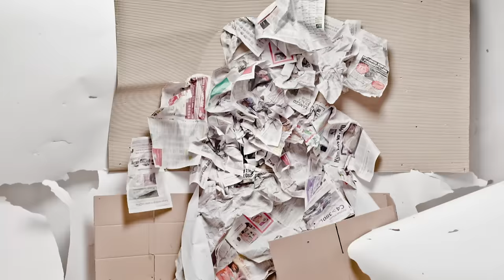Brodka - Krzyzowka dnia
Music video by Brodka performing Krzyzowka dnia. (C) 2010 Sony Music Entertainment Poland sp. z o. o.